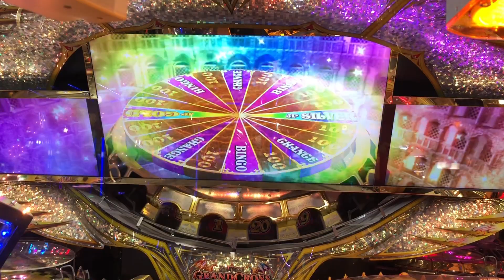【爆笑】グラ金でも最速抽選wwwww【グランドクロスゴールド】